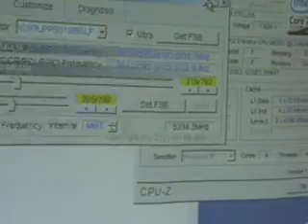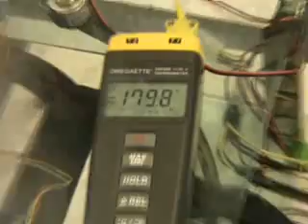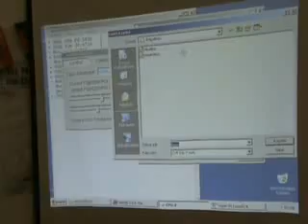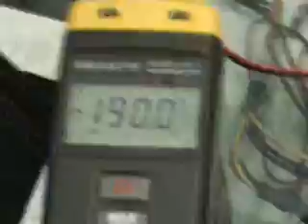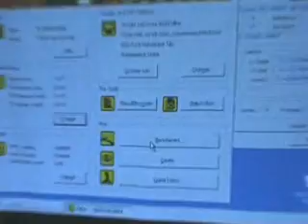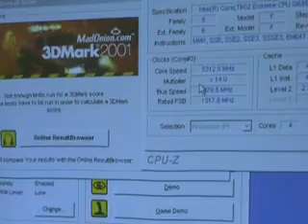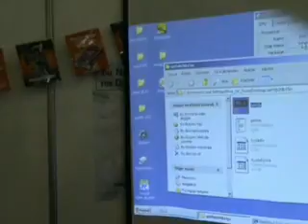Intel core 2 duo overclock 5.5 GHZ (turkish team)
intel core 2 duo overclock turkish team